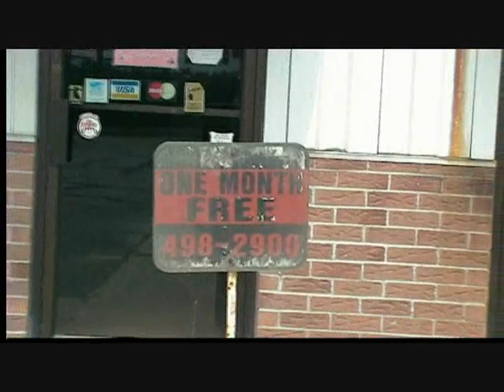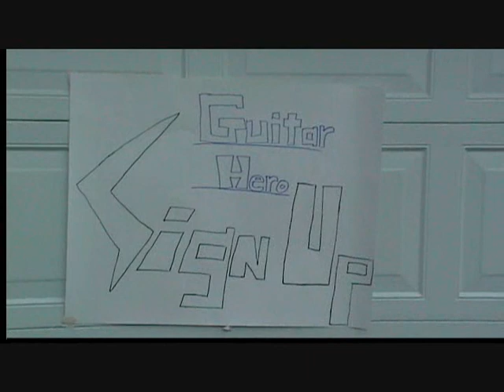Guitar Hero The Movie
A video of myself and a couple of friends for Grade 11 Media Class. Hope you enjoy.